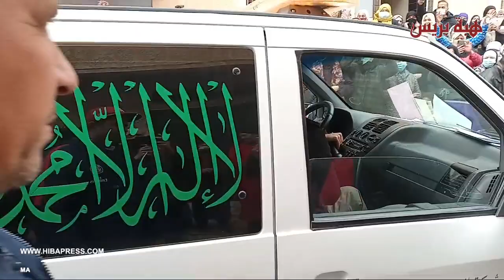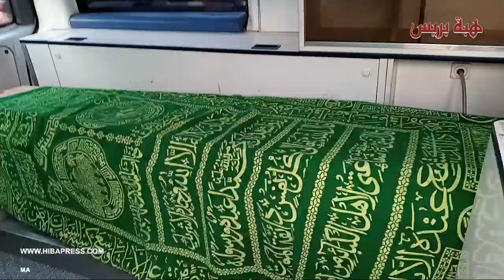أحفير .. جنازة مهيبة لمحمد برابح أحد ضحايا قوارب الموت